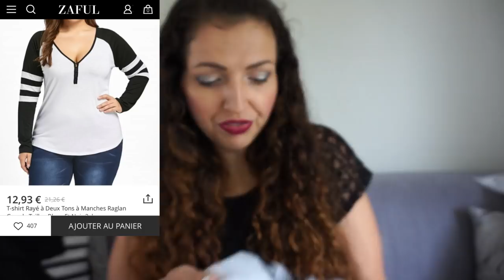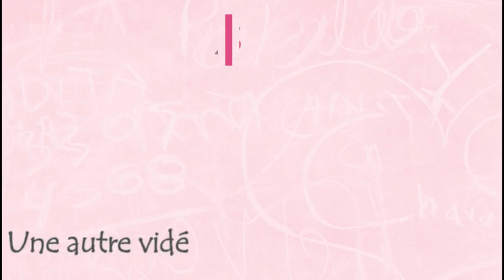Attentes VS Réalité ➳ZAFUL {Grandes Tailles}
♥Les articles & vidéos dont je vous parle:
T-shirt Rayé à Deux Tons à Manches Raglan Grande Taille - Blanc Et Noir 2xl